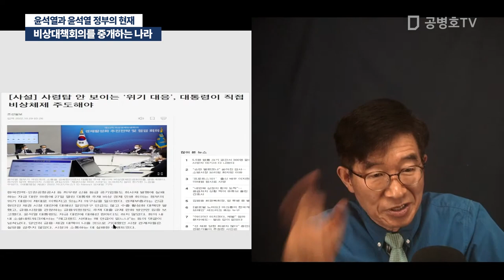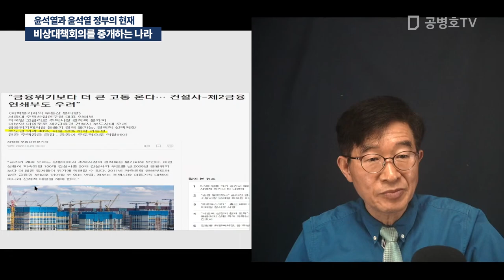비상대책회의를 중개하는 나라 / 윤석열과 윤석열 정부의 현재 [공병호TV]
Bitcoin : 3MTW849AkP2ftLeSK2teZHMmzLu7Z83s9U